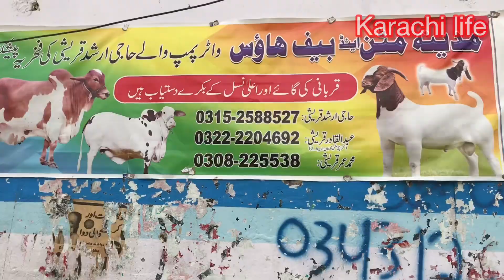Sale sale sale bakra sirf 1300 rupees/ kg main, water pump karachi…